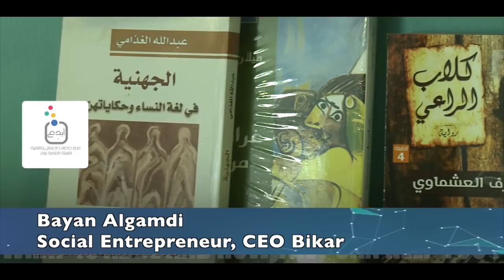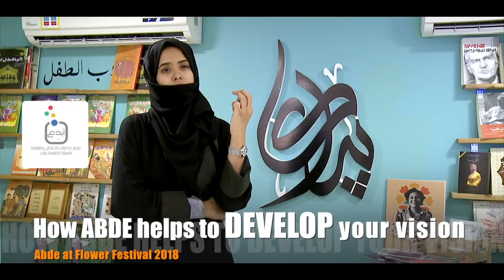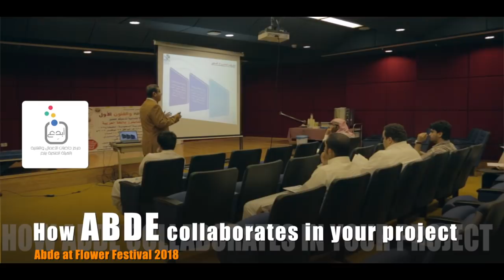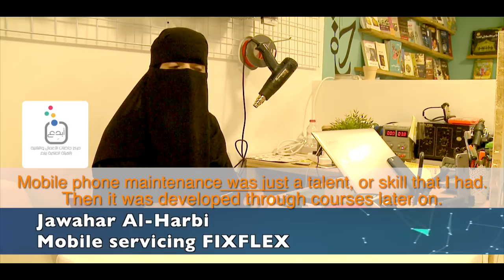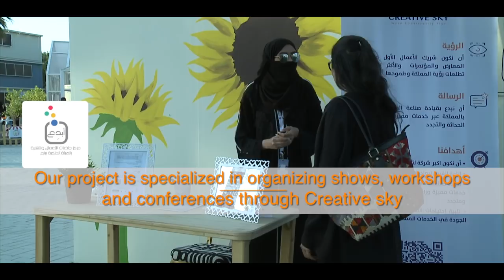2018 ABDE REINVENTING ENTREPRENEURSHIP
2018 ABDE REINVENTING ENTREPRENEURSHIP